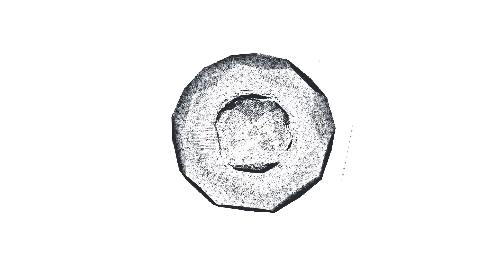СКРЫВАЕТ ОТ ВСЕХ! Кто жена и как выглядят 2 сыновей актера Ильи Алексеева?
Илья Алексеев — российский актер театра и кино, запомнившийся телезрителям яркими работами в рейтинговых сериалах. Артист появляется на экране в разных образах, от бизнесмена до врача, но основное амплуа Алексеева — мужественные герои, которые вступают в борьбу за справедливость...